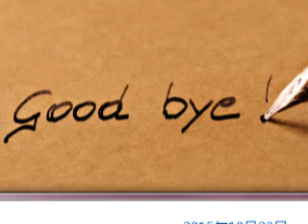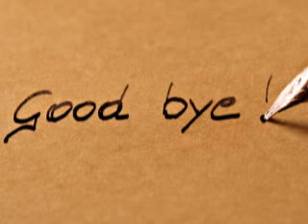ends before it even has a chance to start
as all my previous relationships, it all ends before it even has a chance to start.